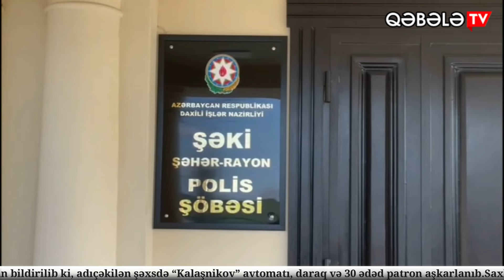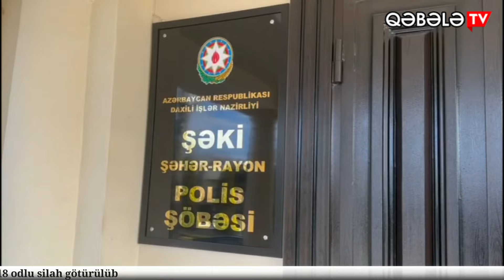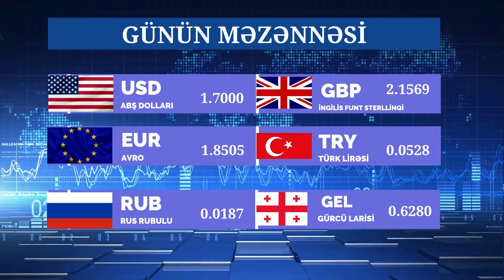QƏBƏLƏ XƏBƏR- “Qəbələ” İdman Klubunun cüdoçusu Hüseyn Eyvazlı növbəti uğuruna imza atıb